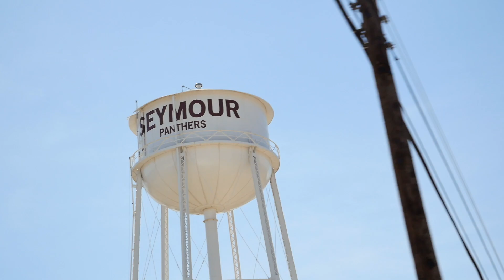LIFE of IRON: Branch Warren - TEASER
"To survive... you're gonna work." - Branch Warren
We take you to Branch's roots. From the harsh environment of the west Texas cattle ranch where he grew up to the hardcore iron pit of Metroflex Arlington. This is what fostered the grit and no compromise attitude of Branch Warren.
Follow Branch: @thebranchwarren
Follow GASP: @officialgasp